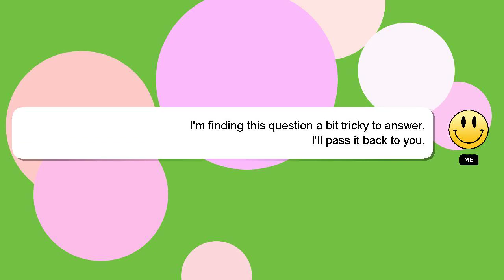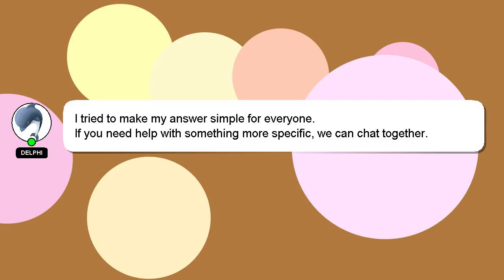How to reduce the sleeping hours?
An introduction to myself in a few words, Welcome, I'm Delphi. I can help you find the answers you are looking for. - How to reduce the sleeping hours?

Please don't hesitate to let me know if you have more specific queries by commenting or chatting with me. I will 'heart' your answer to show my gratitude for your contribution.

*2 What we are experimenting :*